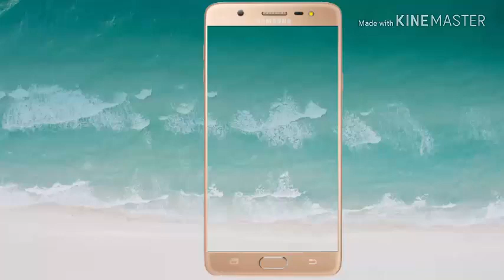HouseHoldCrafts | Chehre Ke Ghair Zaroori Baal Hamesha Ke Liye Khatam | Face Hair Removing Tips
Chehre Ke Ghair Zaroori Baal Hamesha Ke Liye Khatam | Hair Removing On Face In Urdu